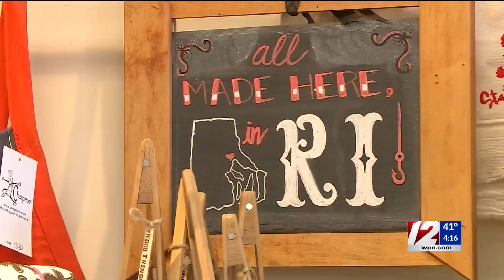Community Focus: Kristen Adamo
Kristen joined Kayla for Tuesday's Community Focus.